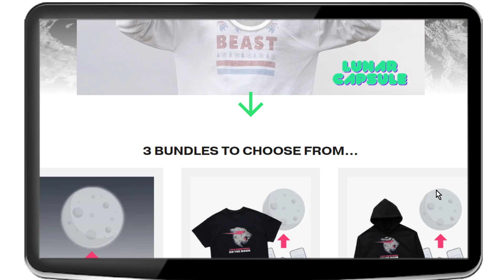Memes to the moon (MrBeast Moon)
MrBeast is going to the moon???!!?

You can now send memes to the moon thanks to MrBeast!
(or any image i guess)

The moon is a douchebag???!!!??? 😱😱😱

Music used
     |   (the joke here is that i get copyrighted haha)
    V